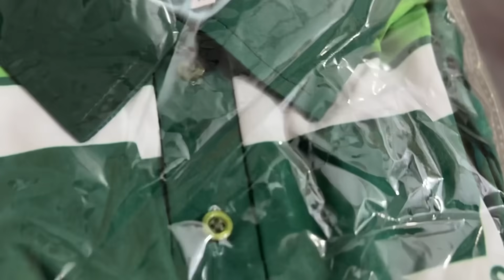Giveaway Winners Announcement 📣